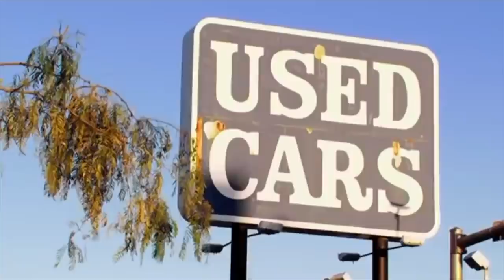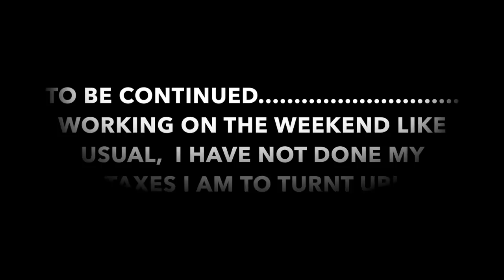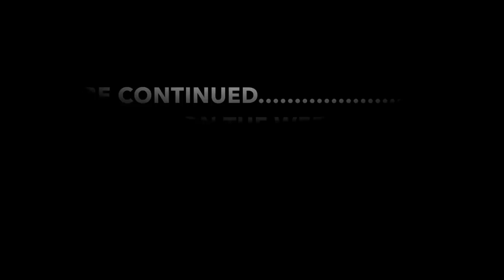Man Falls In Love With Balloons